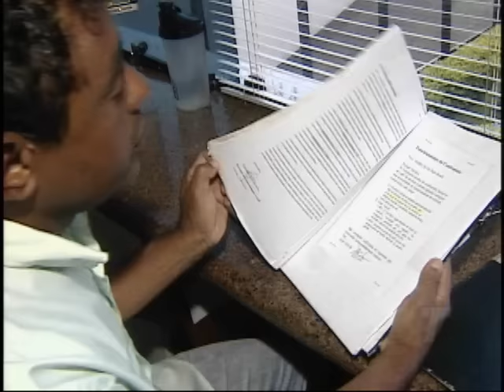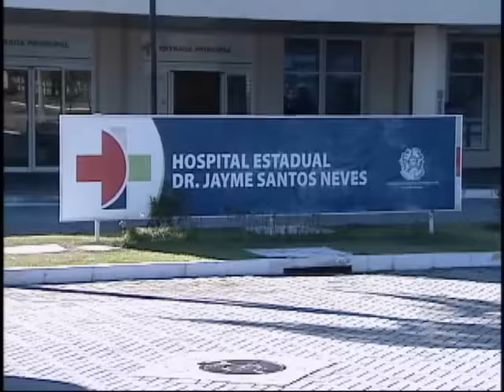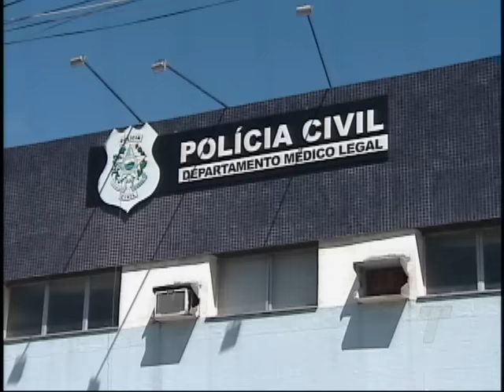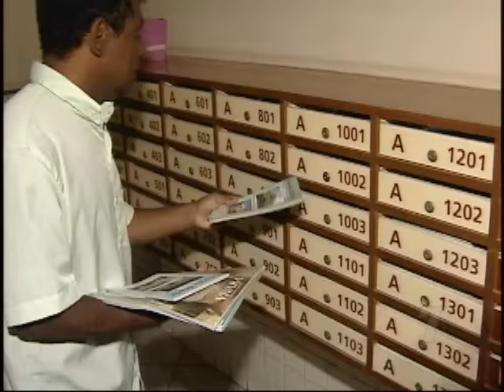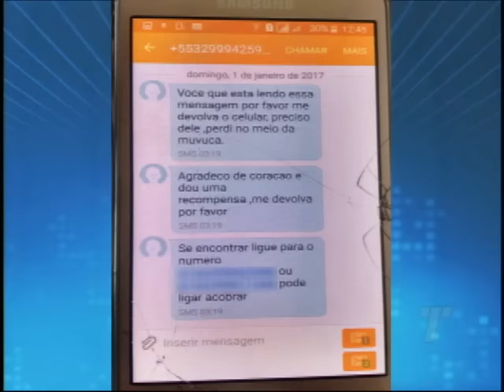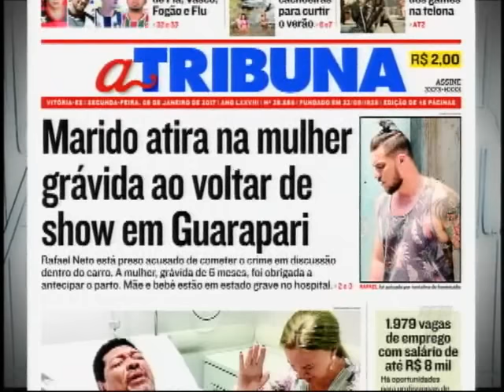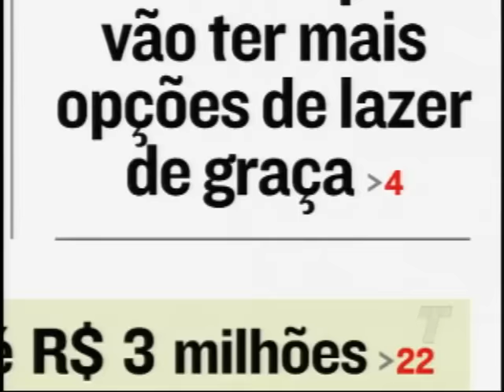TN 1ª Edição 09/01/2017